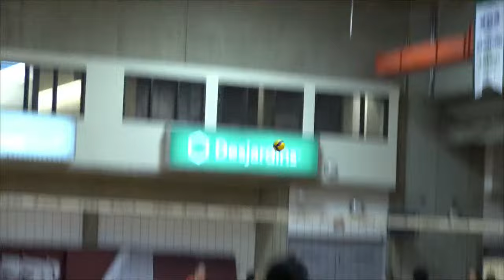Volleyball (f) c./vs. UQTR